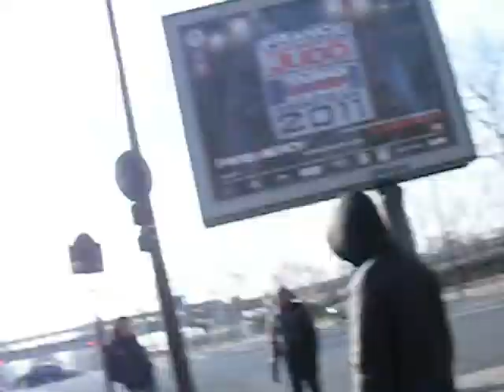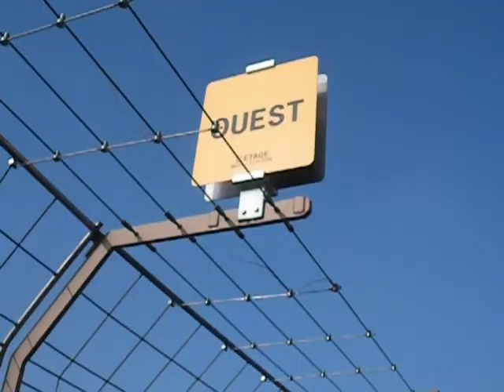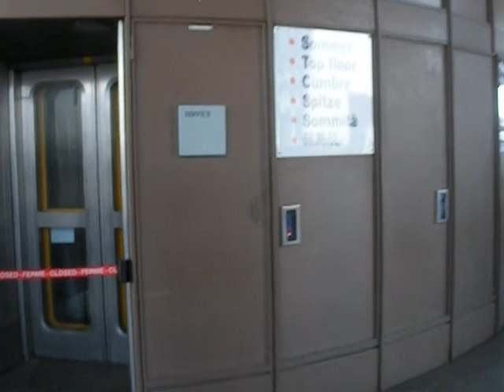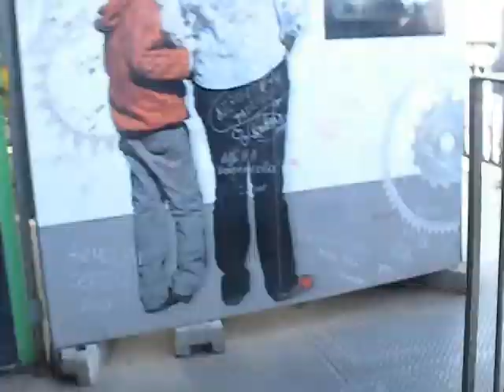LA TOUR EIFFEL!!!!! - Study Abroad Vlog #4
The one you've all been waiting for... video from the most popular attraction in Paris.

I tried to take more videos of other things today, but my camera was being fussy, and this ended up being long anyway, so I'll just include the other small clips from today in another day's video.